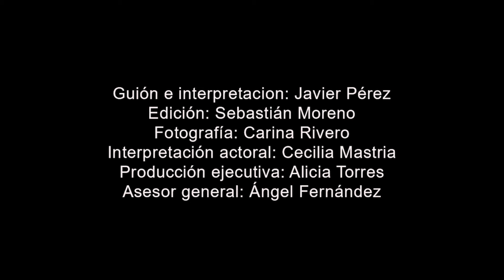¿Se puede despertar para seguir durmiendo? "El psicoanálisis está cerca"- Los sueños